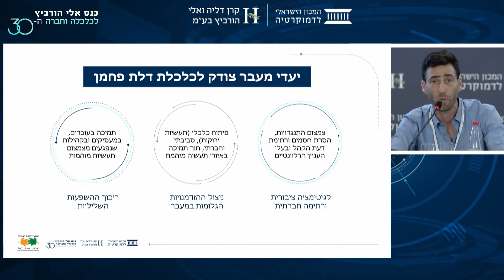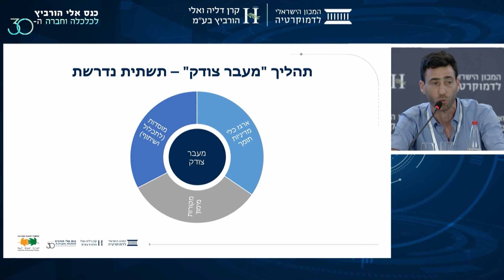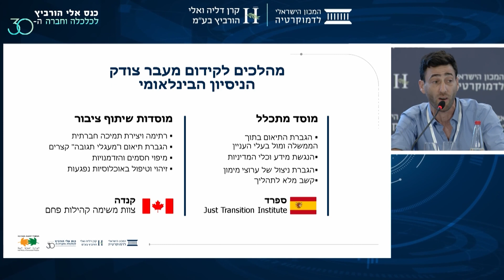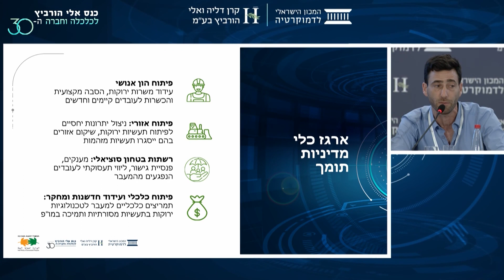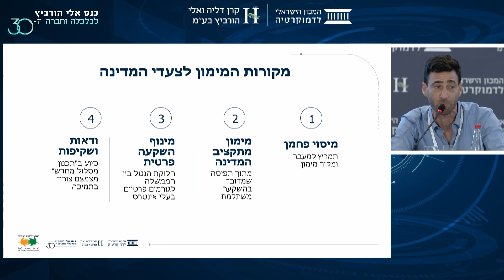שי בירן | כנס אלי הורביץ לכלכלה וחברה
שי בירן, שותף במשרד היעוץ סינרגיה וחוקר במכון הישראלי לדמוקרטיה
פיתוח ענפים מחוללי תעסוקה ירוקה

כנס אלי הורביץ לכלכלה וחברה 2023
הכנס שמציין השנה 30 שנות פעילות, עוסק מדי שנה בסוגיות העומק של הכלכלה והחברה בישראל, ובמדיניות המקרו כלכלית הרצויה.